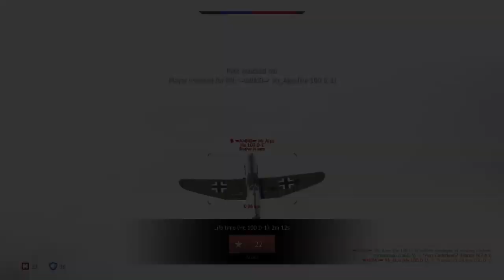War Thunder_20181209104739